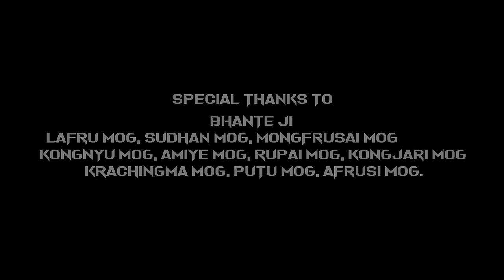CHHANGRESA AKHYA || A NEW ROMANTIC MOG/MARMA SHORT FILM 2021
Warning:❌🚫

It's an official Lumyo TV copyright short Film video. If anyone you've uploaded without my permission then we'll be strictly action your YouTube channel and others social media.

A Mog/Marma Romantic Short Film
Presents By : Manori Production & Lumyo TV
Produced & Directed By : Ringku Mog & Amiye Mog
Editing, Screenplay & Dubbing By : Ringku Mog
Story By : Amiye Mog
Cinematography : Ringku Mog & Amiye Mog
Cast
Hlamong Mog,  Putoma Mog, Maufru Mog
Mongsanu Mog, Arema Mog,  Subhash Mog
Pengkrasong Mog, Thailafru Mog,  Ahlu Mog
Kongjari Mog, Sathai Mog, Chinghlanew Mog
Prem Kumar Mog, Krabeng Mog, Kangja Mog
Kejari Mog, Mong Mog, Ramraso Mog,  Hlafrusai Mog, Paipai Mog, Krajainhri Mog

Lafru Mog, Sudhan Mog, Mongfrusai Mog
Kongnyu Mog, Krachingma Mog, Putu Mog
Rupai Mog,  Amiye Mog,  Kongjari Mog
Afrusi Mog.

If you like This video then Like, share, comment and Do not forget to subscribe our 'LUMYO TV' Official YouTube channel and press the bell icon to never miss another update.